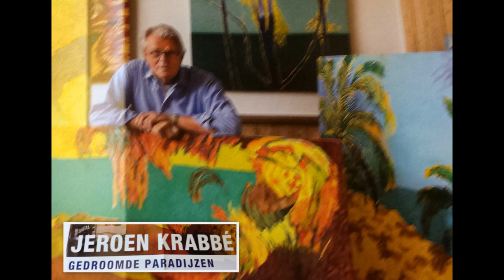Museum de Fundatie 15-10'19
Jeroen K